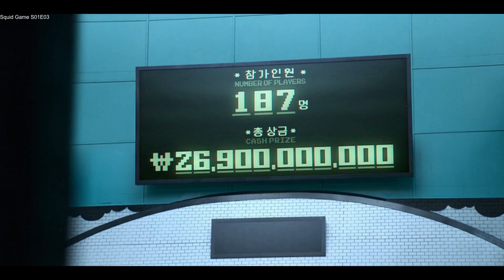Learn Korean with KDramas | Learn the Korean Word: 그 (that)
Use this compilation video to become familiar with the Korean word "그". Decrease the playback speed to make it easier. Contains English and Korean subtitles. Direct English translations were used instead of interpreted translations so the English is incorrect most of the time (comically so)  and should only be used to get an idea of context.

"그" is used when referring to something that was previously referred to.

Example sentences in video:
(대장) 그 총엔. 다섯 발을 넣을 수 있지
그 사람 왜 밀었어?
아, 저, 그 사람. 주소 좀 따 주실 수 있어요?
가족이 죽었는데. 그 이유조차 제대로 모르고
그 네모난 놈 부르라고, 새끼야!
그 미친년이 급하니까. 나오는 대로 지껄인 거야
그 괴물이
(김썬) 그, 월수에 대해서. 아무것도 몰랐다는 게
그 안에 왜 들어온 거야?
(남자6) 그래, 그…
그 아이의 몸은
아까 그 사람이. 다음에 어느 쪽 밟았는지 기억나요?
(기훈) 우리 동네에선. 그 놀이를 '오징어'라고 불렀다
(김썬) 아, 근데 그 여자애
그 안에
그리고 아까 그 시신도
그 인간
그 앞에 서 주세요
이제 그 총의 실탄은
그 순간 나는
(남자6) 형님, 아무래도 그 의사 놈…
그 물이
송 박사의 그 말도 안 되는 가설을
아, 그…
그 사람은 상대편의 얼굴을. 가장 가까이서 마주 보는 사람이고
그 돈은
저 돈 반씩 나눠도. 그 정도는 하고도 남아
그 '사장님' 소리는 좀 빼고
발해기지 대원들을 죽인. 그 방사성 물질이 도대체 뭔지.
왜 하필 아까 그 라인에 있던. 엘리베이터가 움직인 거야?
그 안에 물이 차 있었어
그 옆에 칼을 들고 서 있던 건
(김썬) 그, 그, 사람 팔을. 찢어 버렸어요, 이 미…
(병기) 그 좀비가 콩팥이 하나뿐인 게. 내 탓이야?
그 애가 아니었으면
야, 그 애 이름도 못 지었다는. 여자도 들어왔네요, 아
아니, 그, 함부로 그렇게…
그 아이도 느낄 거라고 믿었어요
(윤재) 아까 그 얘기는. 다 끝난 걸로 아는데
(경찰관1) 그, 애들이 하는. '무궁화꽃이 피었습니다'?
(조직원1) 이게 그. '무궁화꽃이 피었습니다' 하는
(이투) 그, 다국적 기업. 말씀하시는 겁니까?
너 자꾸 왜 근데. 그 인간이 애들 아빠야?
그 애 살리겠다고. 다 포기할 수도 있는 인간이라서
근데 황 형사가 그 미친놈 이름은 왜?
그, 시체 있는 데 가시겠다고요?
그 누구도 독점해선 안 된다는 게
(윤재) 월수든. 그 아이에 관련된 내용이든
그 후에
씁, 그, 혹시. 게임 같은 거 할 수 있습니까?
그 사람들 얼굴도 모르고
근데 그 물이
그 돈
우리가 돌아가면서 그 짓까지 했는데
아이, 그리고 아까 그 소린 또 뭐야?
(지영) 그 인간이 남긴 빚 때문에 온. 빚쟁이인 줄 알았는데
그 사람 분명히 가려고 했어
도시락 그 위에 깔아 놓으면. 엄청 뜨거워져 가지고
(병정2) 그 안에서는. 우리가 널 지켜 줄 수가 없어
그 나이에 순진한 거야, 멍청한 거야?